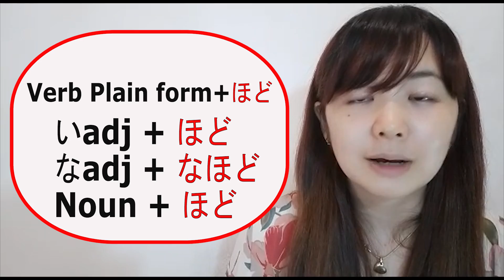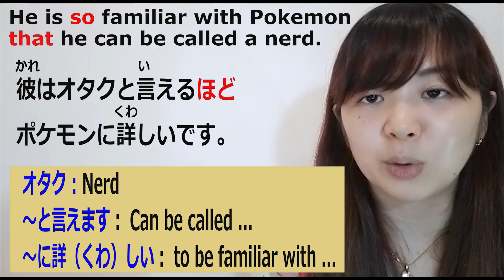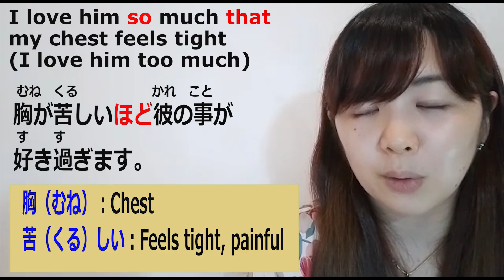# 126 Learn Japanese - ～ほど “to the extent that, so much… that”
Why not starting by learning the basic Japanese grammar? In this video, you will learn the grammar of ～ほど “to the extent that, so much… that”.

◆Let's also Review◆

1.【～ほど~ない "A is not as Adjective as B"、〜ほどではありません／〜ほどではない、〜ほどでもありません／〜ほどでもない】

Meaning : A is not as Adjective as B

2. 【 ～すぎます　It is too (much)...】

3. 【Potential Form (How to say "can do, can buy, can speak etc.") 】

4. 【てForm+しまいます】

It expresses feeling of regret, or the feeling that "I am in trouble/regretting".

Verb  + ほど
なadj + なほど
Noun + ほど
いadj + ほど

【To the extent that, so much… that】
It is very similar to   ぐらい/くらい

朝から何も食べていません。死ぬほどお腹がすいています。

I haven't eaten since morning, I’m so hungry that I would die (I'm hungry to death)

彼女は誰も聞こえないほど声が小さいです。

She speaks so quietly that no one can hear her.

彼はオタクと言えるほどポケモンに詳しいです。

He is so familiar with Pokemon that he can be called a nerd.

胸が苦しいほど彼の事が好き過ぎます。

I love him so much that my chest feels tight (I love him too much)

不思議なほどあなたとすぐに仲良くなれました。
I got along with you so quickly that it feels strange.

【If there is a noun behind, it will be "~の＋Noun"】

彼は捨てるほどのお金を持っています。
He has enough money to throw away (He has a lot of money)

食べきれないほどの料理を注文してしまいました。
I ordered so much food that I couldn't finish up eating.